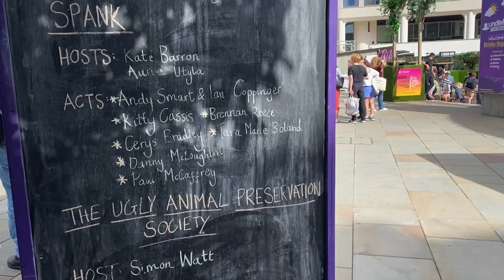2022 Edinburgh Fringe Festival Part II